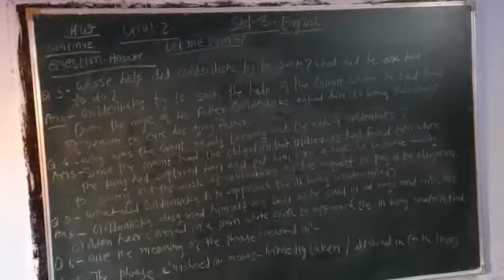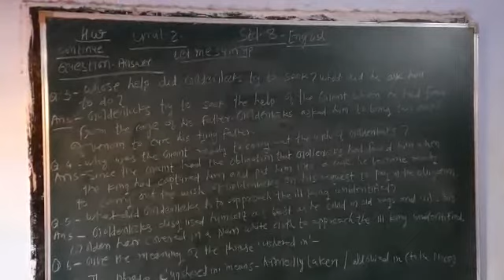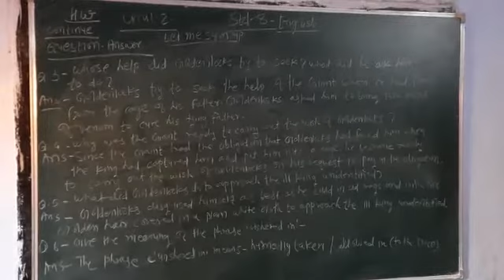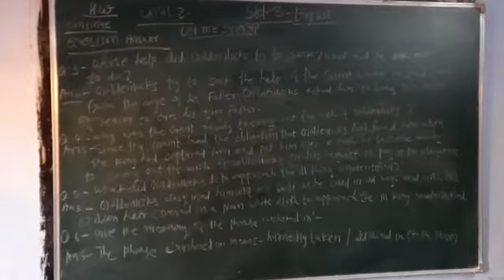1 January 2021(5)